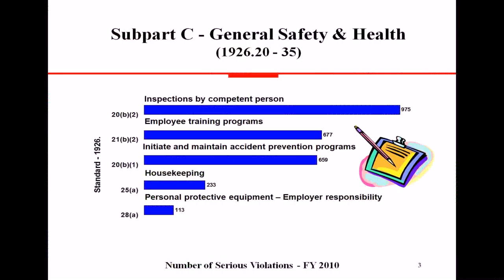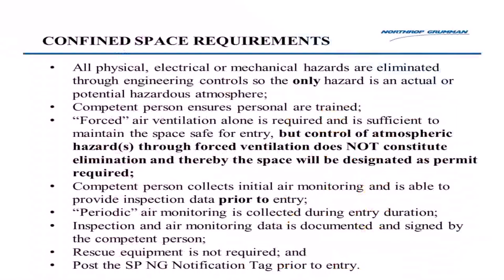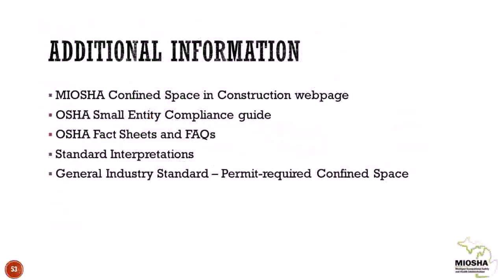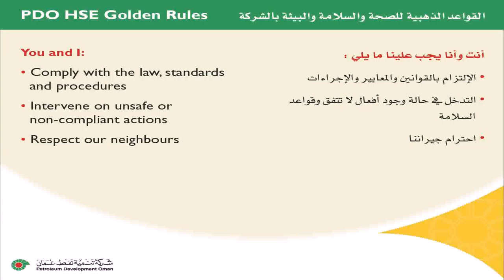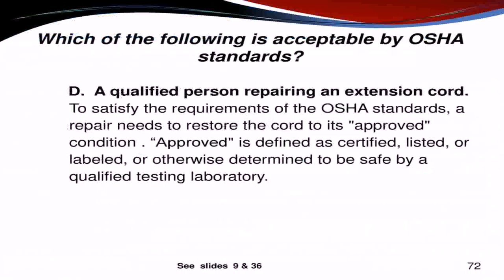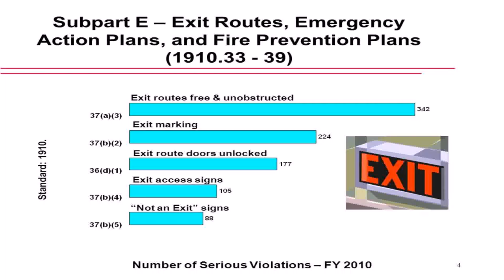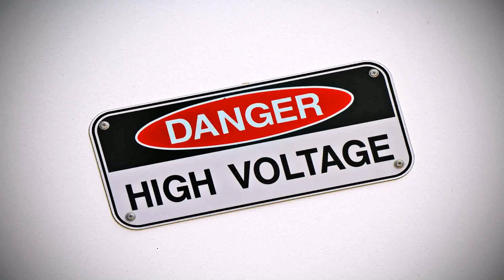Office Space Standards Osha (see description)